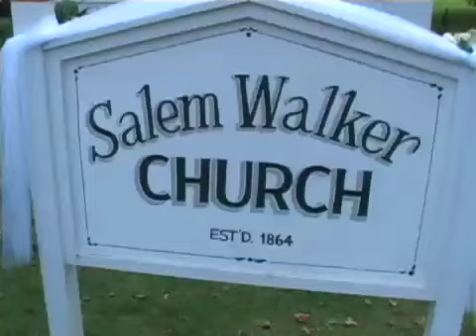Jeff and Tarah's Wedding